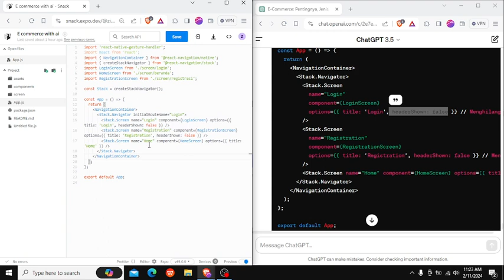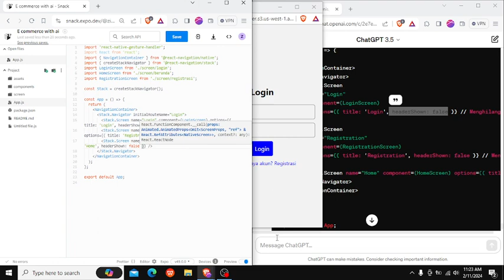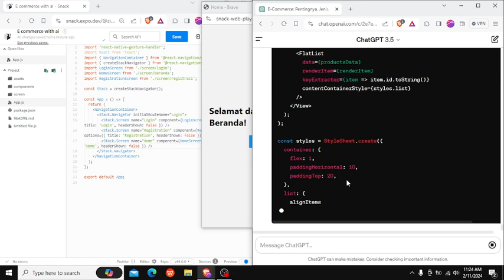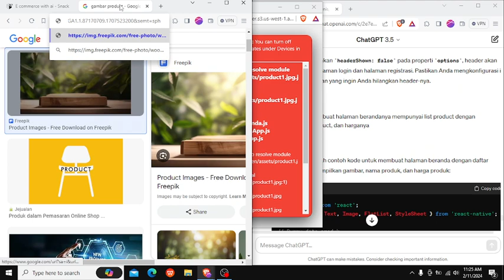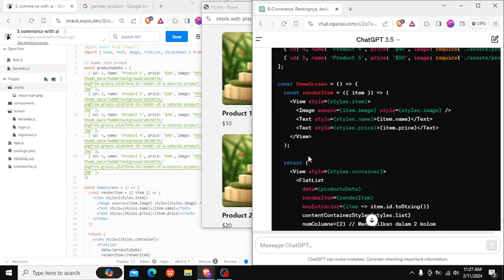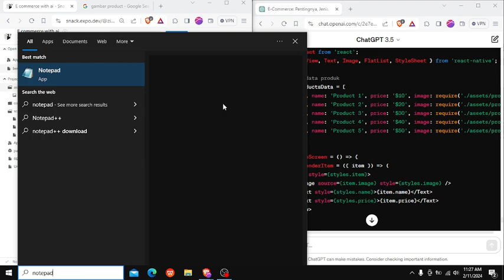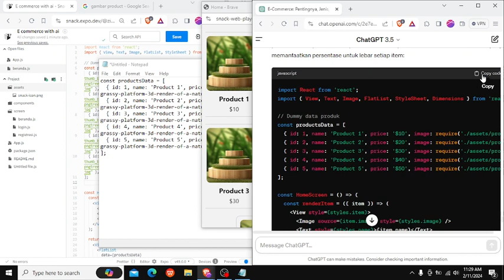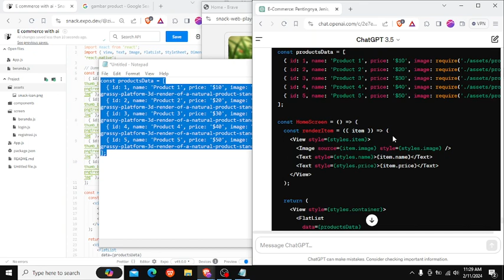List product on home | React native E-commerce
in this video i will make app using react native the project will be e-commerce with ai help